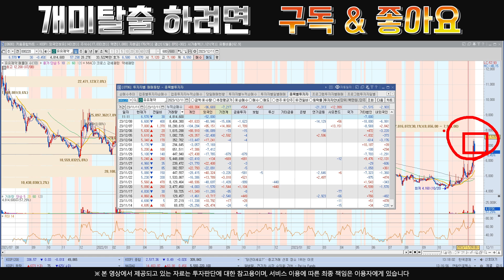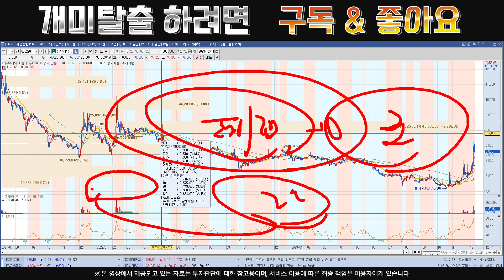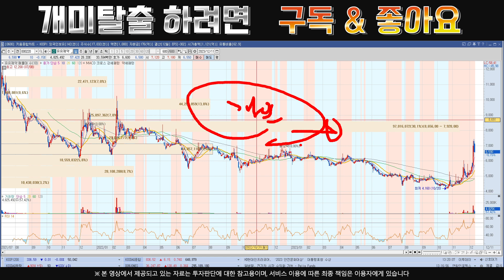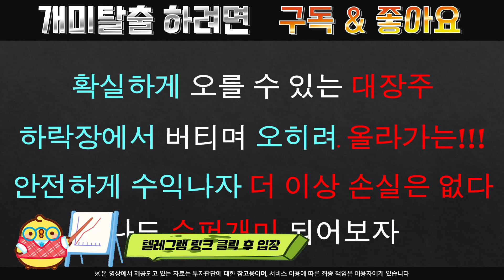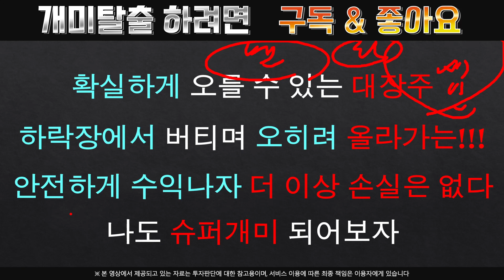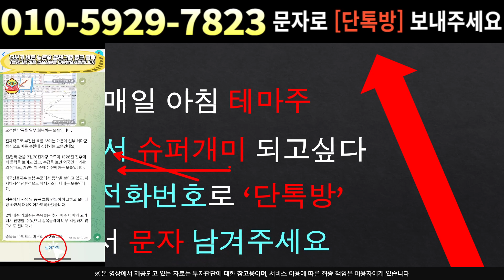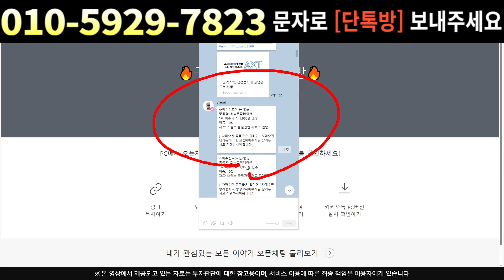[주식]유유제약 - 호재가 맞는데 왜 하락하냐?? 세력들의 마지막 흔들기 구간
실시간 구독자소통 카톡방 투자정보 텔레그램